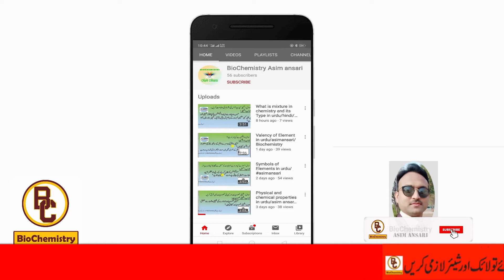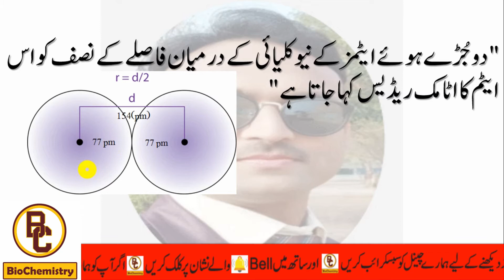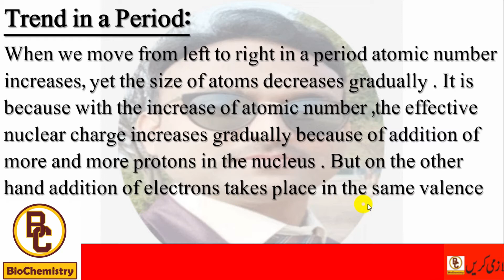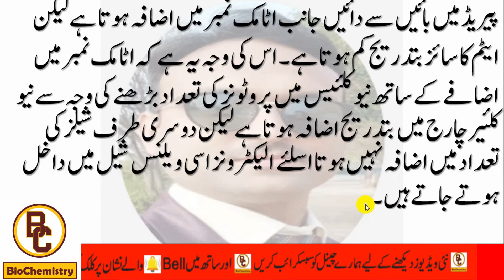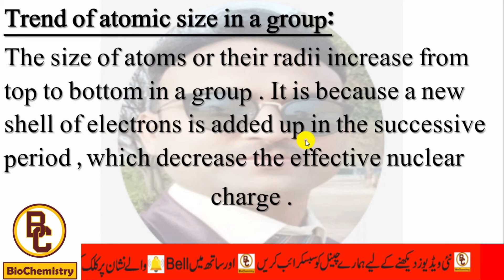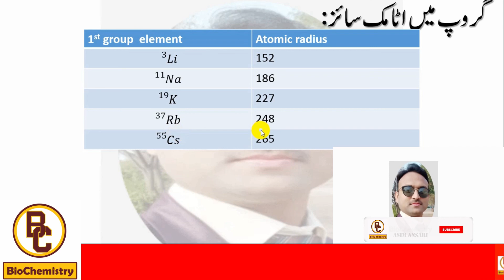Atomic Radius | Trend Of Atomic radius in groups |Trend of atomic radius in periods ||Chemistry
1.Atomic Radius
2.Atomic size
3.Trend of atomic size in periods
4.Trend of atomic sice in groups
5.trend of atomic radius in periods
6.Trend of atomic radius in groups
7.Trend of atomic size in periodic table